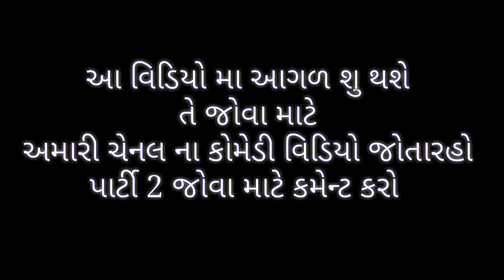Dosti maa dago gujju sort filim gujarati